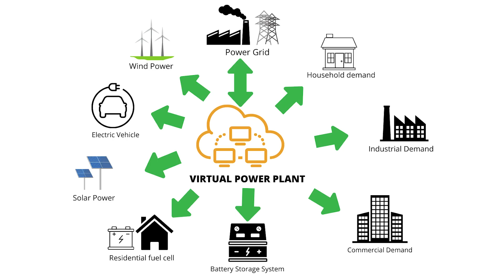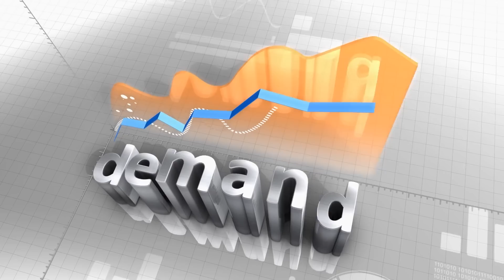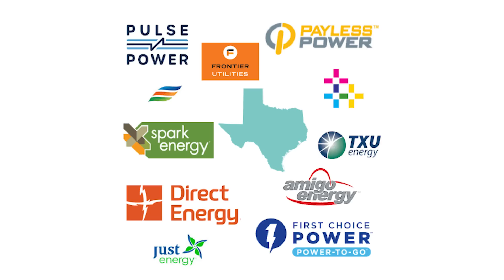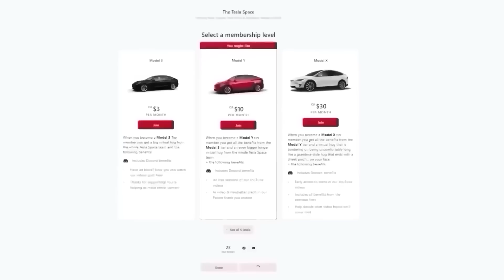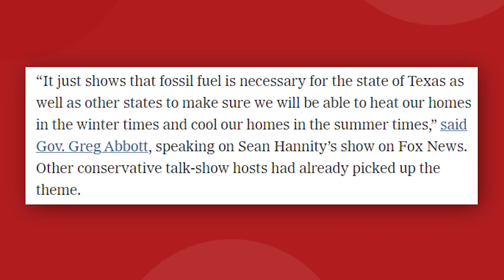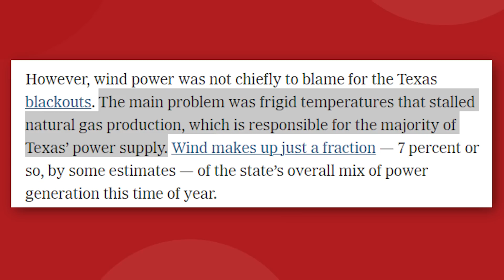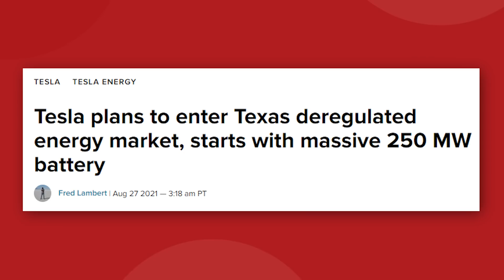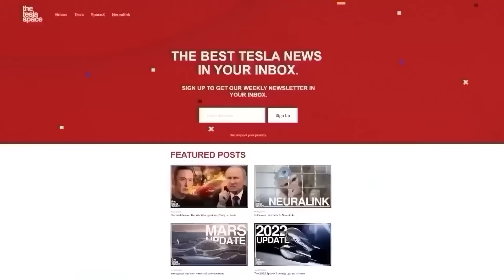Why Tesla Energy Is About To Take Over Texas!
Tesla Energy Is About To Take Over Texas

Last video: How Tesla Builds Gigafactories So Fast!